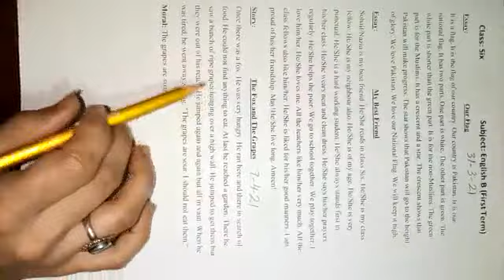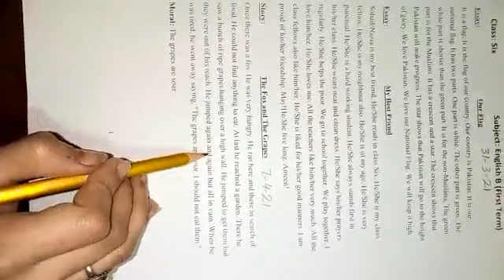|Class 6|English B|Story:The fox and the grapes|08-04-21